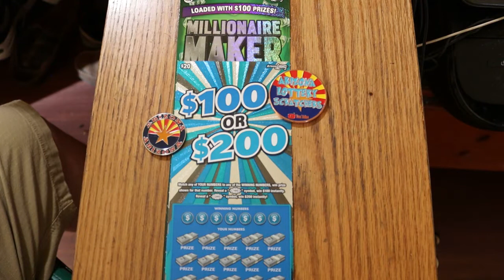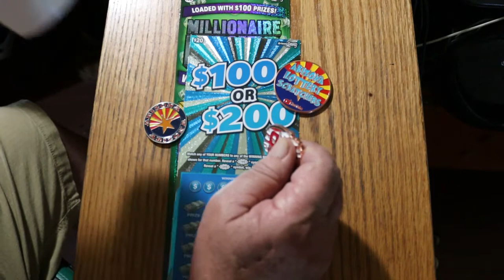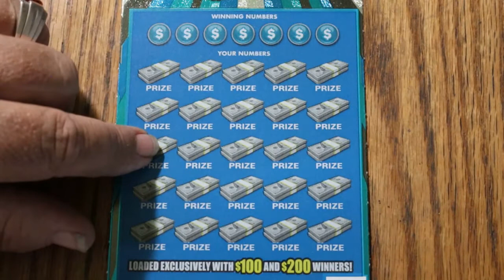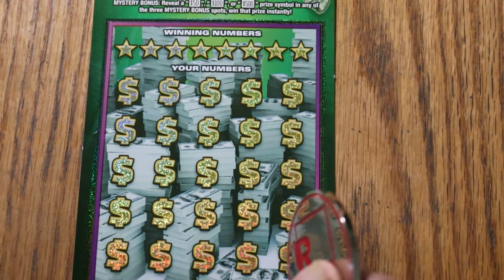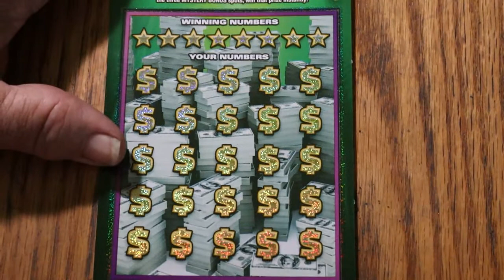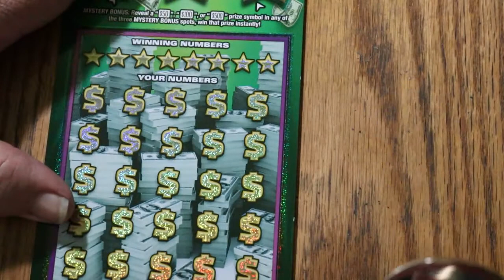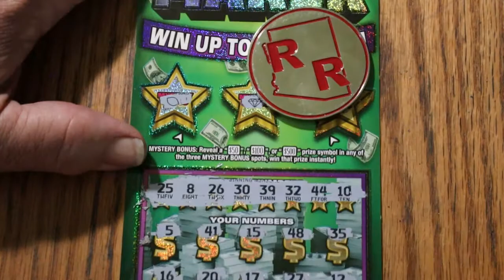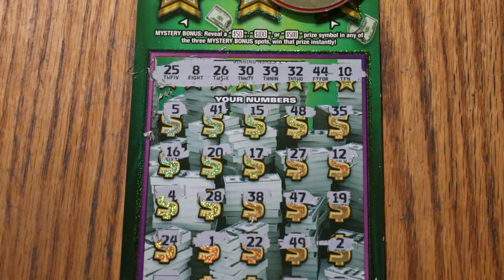💥BIG BOY MIX SESSION💥😎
A bit risky this session! 😂